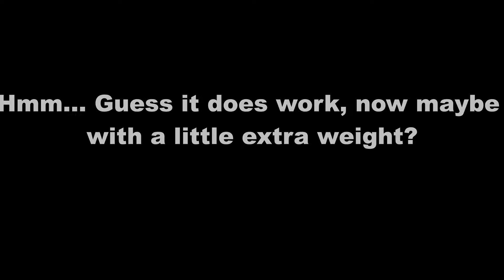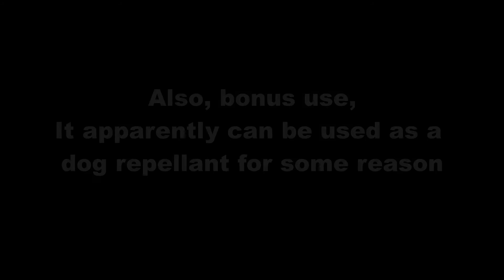The many (mis)uses of Flex Tape.